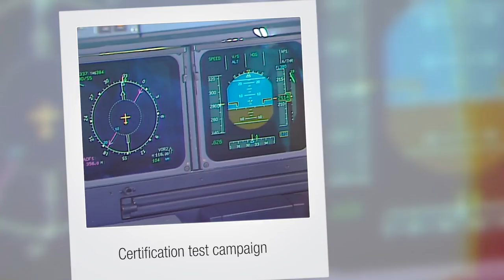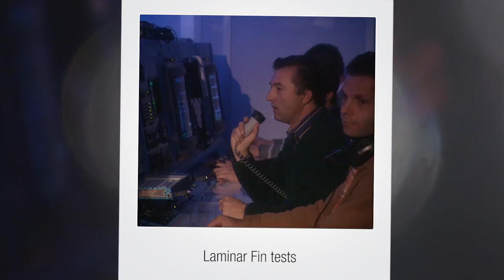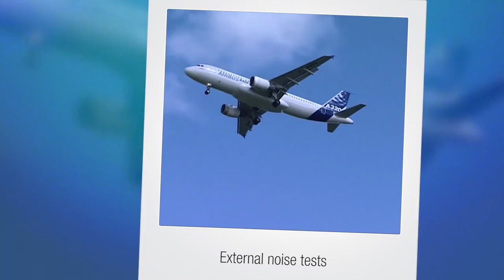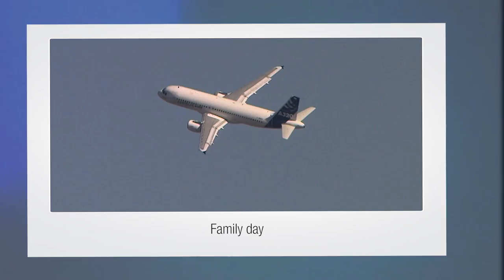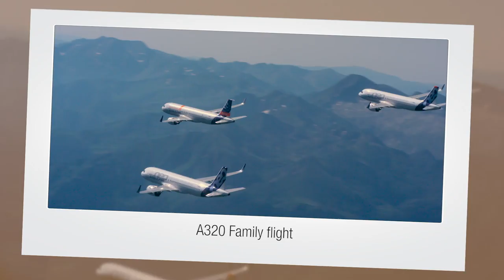A320 Celebrating 30 years of success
Take a look back through the A320’s 30 years of success with this compilation video, which highlights many of the key achievements for this game-changing single-aisle jetliner.